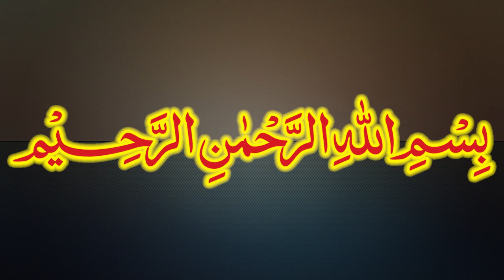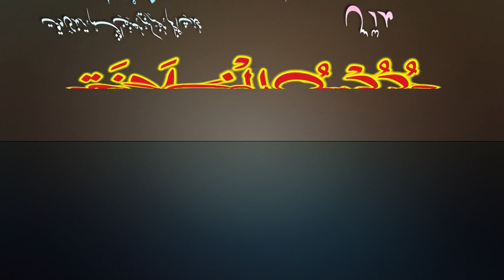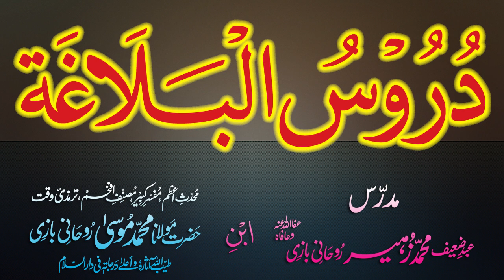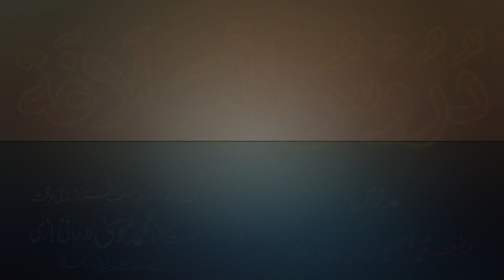Duroos-ul-Balagha Dars - 28 - page - 032 - by Maulana Muhammad Zuhair Albazi - 07/11/2012